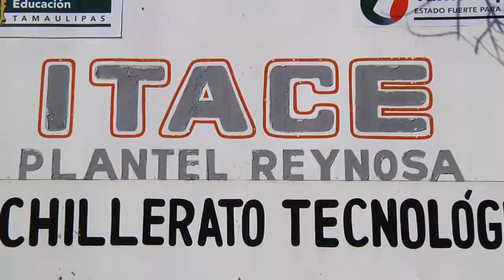Atención eficaz a ciudadanos en audiencias públicas en Reynosa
Las audiencias públicas son un formato amplio de atención al ciudadano en importante cobertura  en el cual hay comunicación directa con todas las instancias municipales, además del orden estatal y federal.